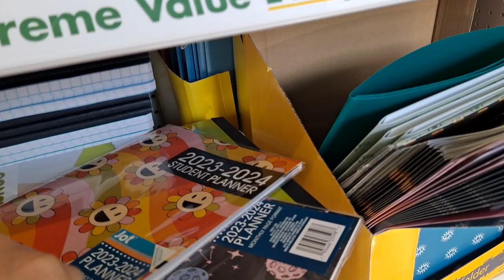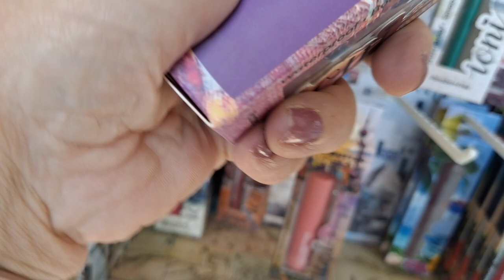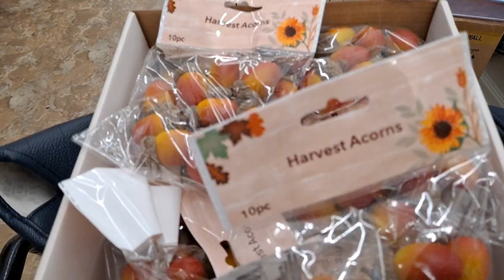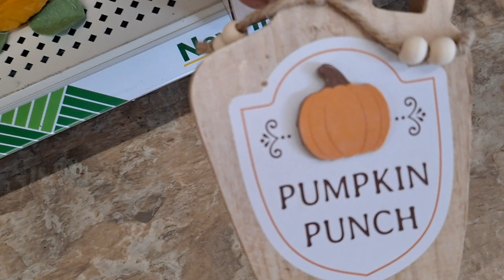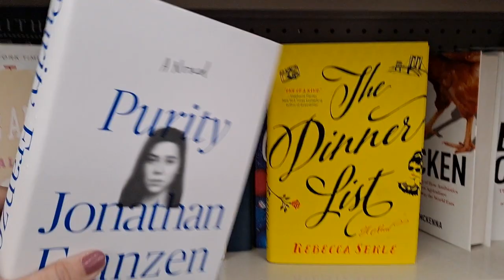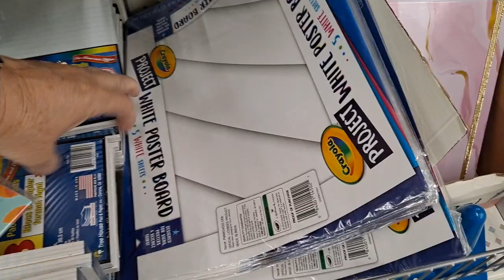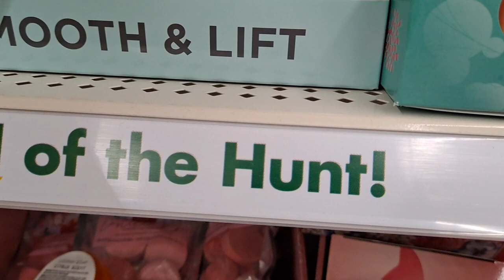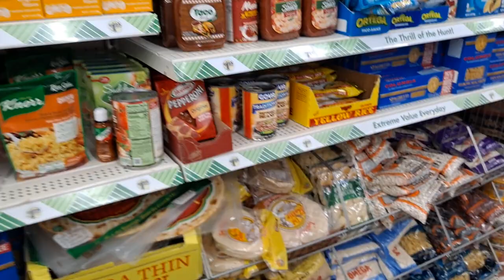DT Shop With Me, More New Fall and Halloween.